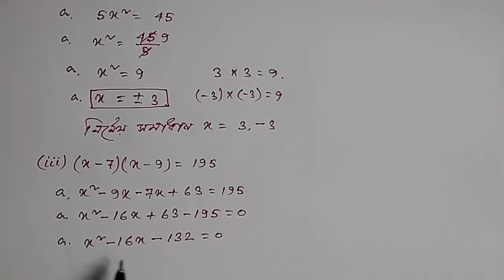WBBSE Class 10 Maths Chapter 1 |Theory| Kose Dekhi 1.2 Class 10| Part 2 | Quadratic Equation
This video is the 3rd part of Quadratic Equation (class 10 maths chapter 1 wbbse)of class 10 of west Bengal board in Bengali. In this video, we have discussed the theory of koshe dekhi 1.2 . The solution of this chapter(koshe dekhi 1.2 class 10 ) is also available on this channel. QuadraticEquation is a very important for our Madhyamik exam.

 In this video we know how to solve different types of Quadratic Equation math in a very simple way and very shortly. In this video we are able to solve W.B.B.S.E class X math Chapter 1.2 Koshe Dekhi 16 Q No 4(i,ii,ii,iii,iv,v,vi,vii,viii) . These types of video help you for your M.P exam. These types of questions are come in Madhyamik exam. It is mainly class X slander math , but it comes so many competitive Exam. So this video helps both Students and competitive exam candidate.

Category : Education